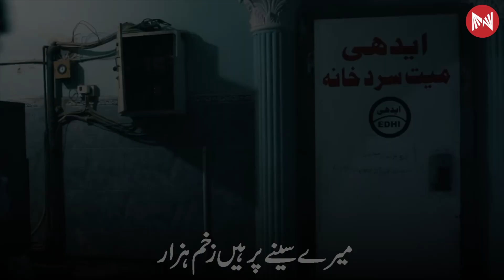Main Karachi Hoon - Mujhay Jeenay Do | Metastories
Main Karachi Hoon, Kiya Mujhy Jeenay Ka Haq Nahi ?

Pakistan Ka Dil Shehar-e-Karachi Ka Koi Waris Nahi